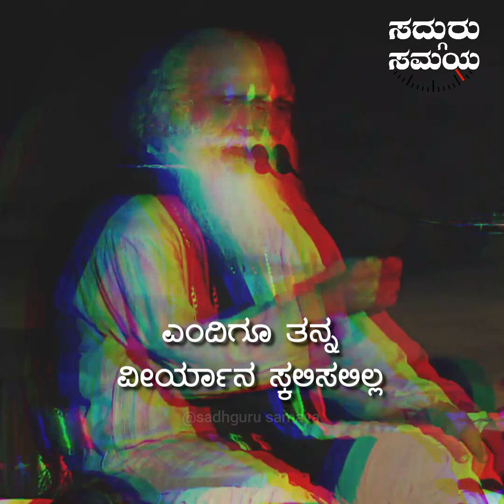ಶಿವನ ಒಂದು ಕೂದಲ ಶಕ್ತಿ|sadhguru kannada|ಸದ್ಗುರು ಕನ್ನಡ